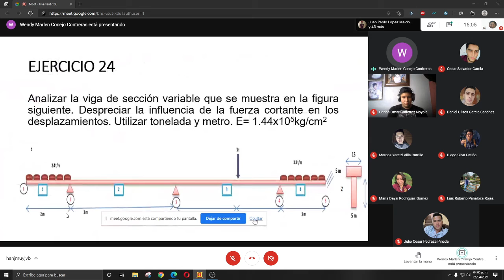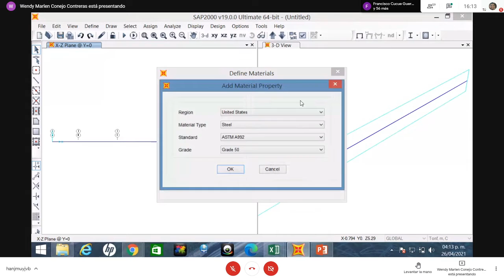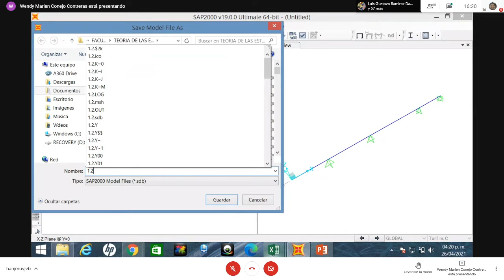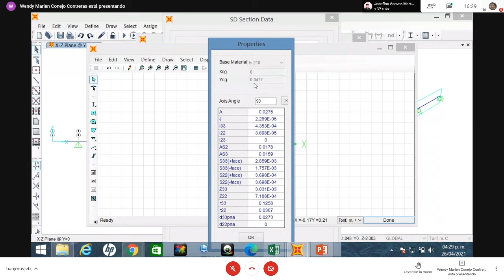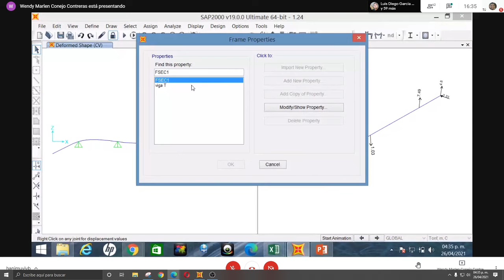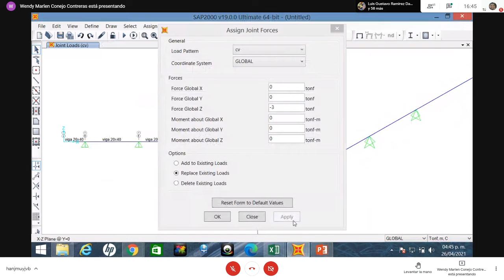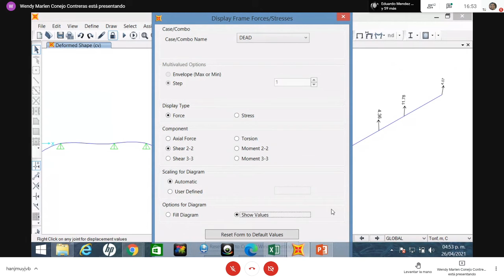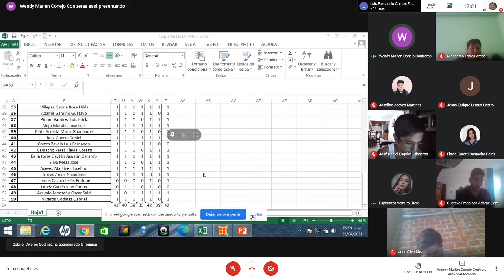CLASE 24 l TEORIA DE LAS ESTRUCTURAS 3 l 26 ABRIL 2021 l EJERCICIO 24 Y 25 VIGAS